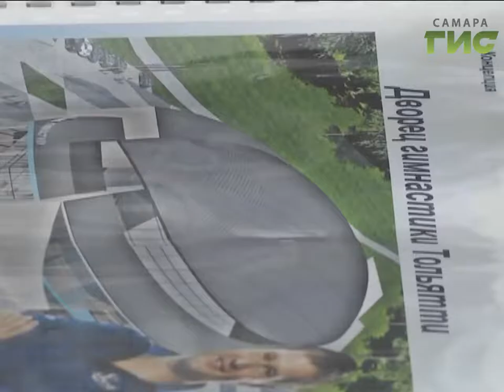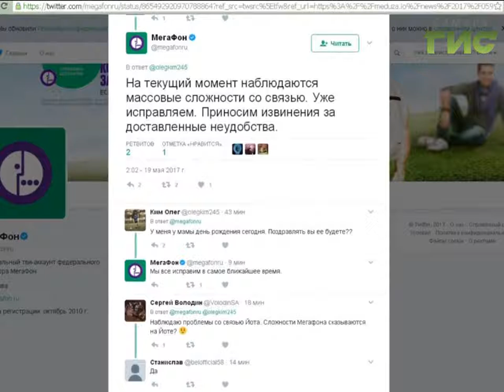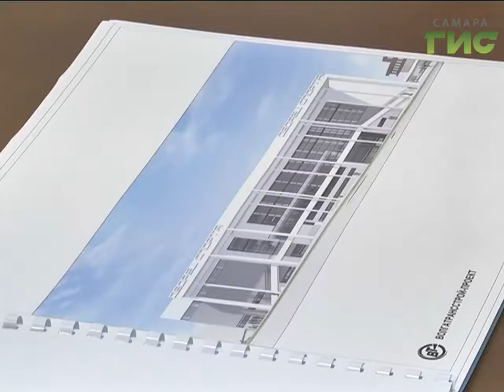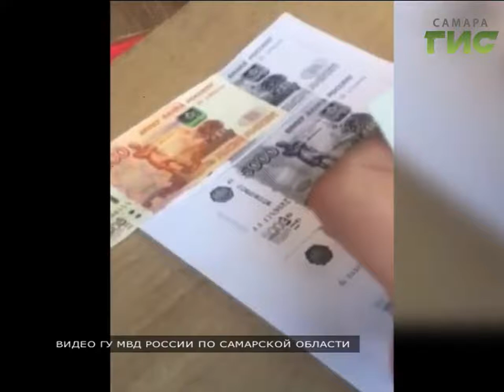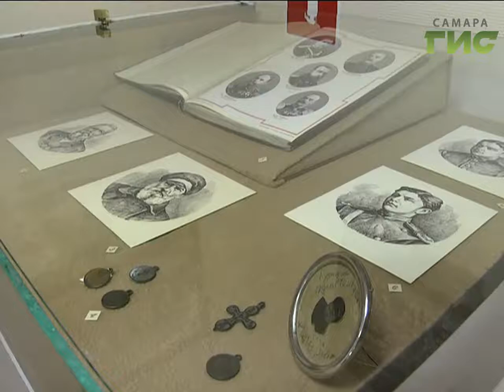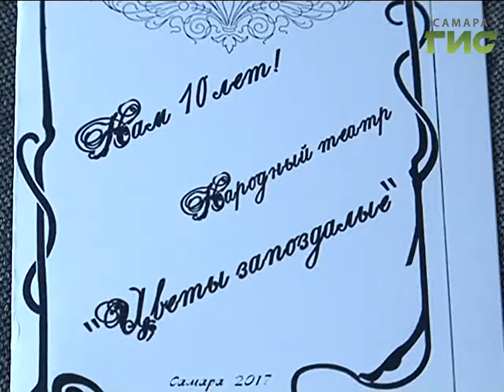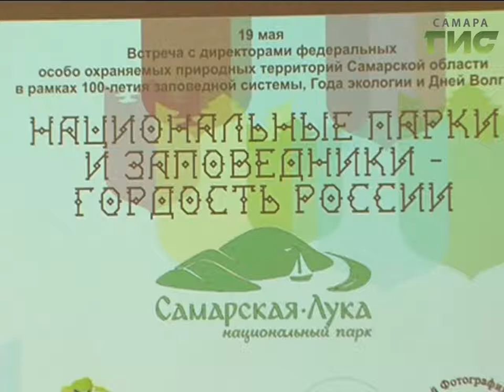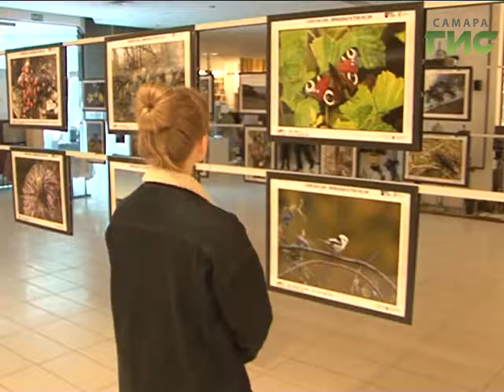«События» от 19.05.2017 (день)